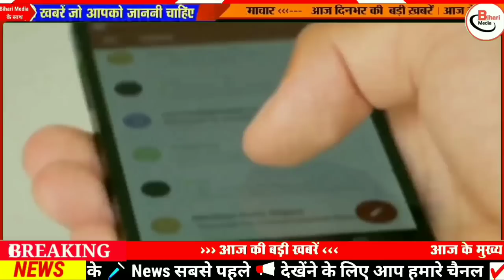Today 16 November bihar news|bihar news,bihar ka news|Gaya news,bhagalpur news|biharinews